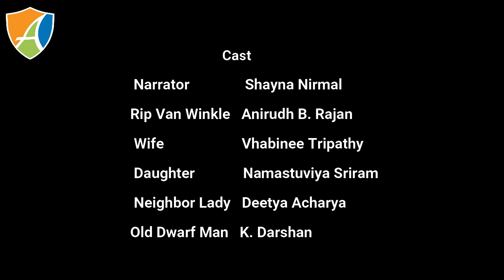Rip Van Winkle - Alchemy Kids & Youth Theatre - Online Drama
Alchemy Kids & Youth Theatre present Rip Van Winkle directed by Vagish Shyam of Alchemy Youth t]Theatre.

Alchemy Kids & Youth Theatre since its inception in 2003 has been working towards entertaining and edutaining children through positive drama. The Developmental Drama curriculum of this group has now spread across schools in Tamilnadu. The institution has worked with over fifty thousand children through its long & short term drama workshops.
Alchemy Kids & Youth Theatre aims at introducing and nurturing students into the beautiful art of Drama. Every year close to 2500 children with their parents are introduced as audience / participants of theatre activity. The intitution has been largely instrumental in new audiences entering auditoriums to view and appreciate the art of theatre.

Apart from training & bringing young budding actors on stage, the institution also works towards these young minds getting trained in the other aspects of drama which includes Direction, Make Up, Light & Sound, Music & Choreography, Set designing, Promotion.